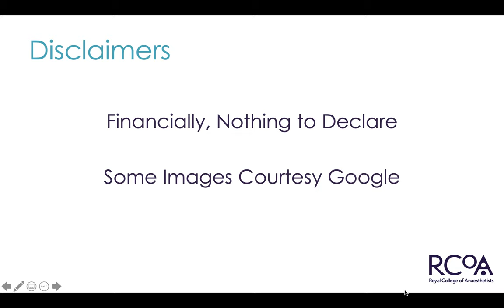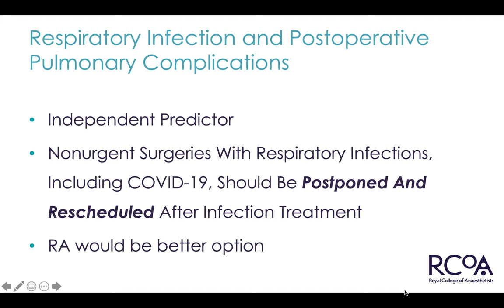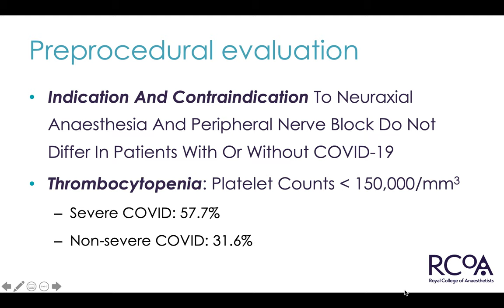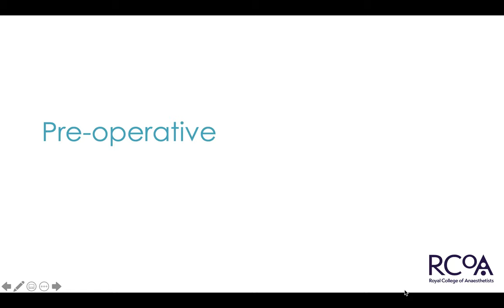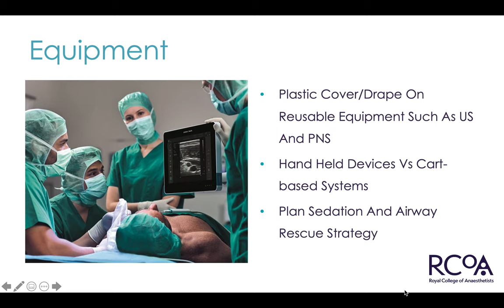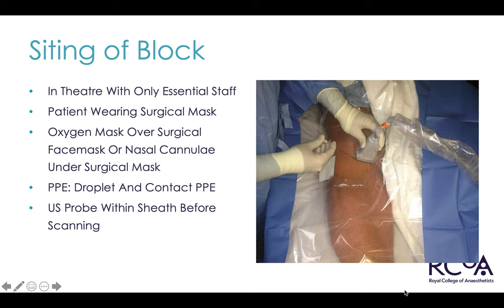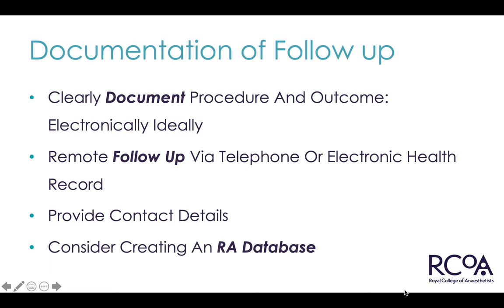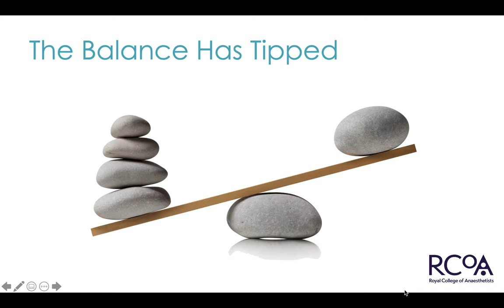RA AND COVID LECTURE FROM ANAESTHESIA UPDATE BY ROYAL COLLEGE OF ANAESTHETISTS 19TH NOV 2020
This Lecture is about use of RA during COVID time and how we can use it to our advantage not only for providing safe anaesthesia but also use it as teaching and training opportunity.